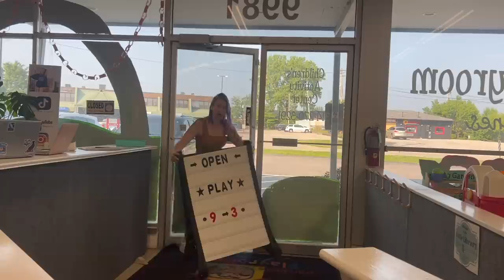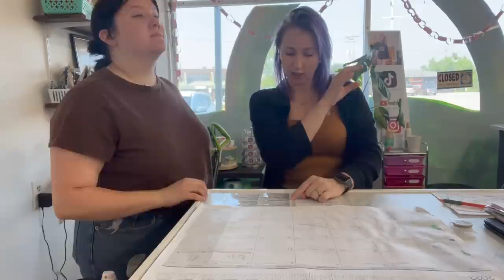DITL as an Indoor Playground Owner | Training a new employee!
About Sierra Zagarri:
Hey! My name is Sierra Zagarri and I make videos about things I think might make my life easier, VLOGS, and generally just things going on in my life! I’ve been married since 2014, I have two small boys, and way too many animals!! I also just recently purchased my first business. I am the owner and operater of a small playroom in St. Louis, Missouri.

Thank you for coming on my journey!